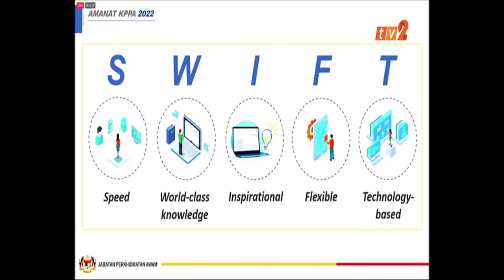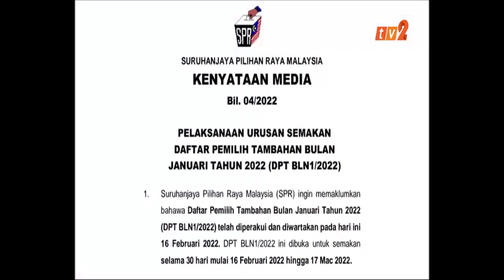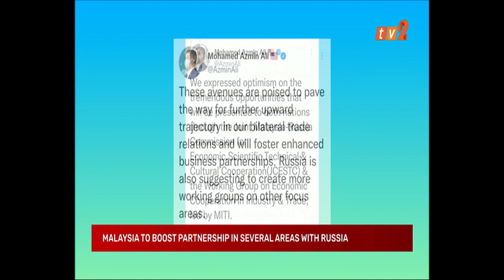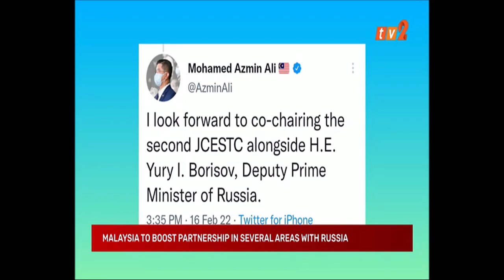17 FEB 2022 – UPDATES @ NOON